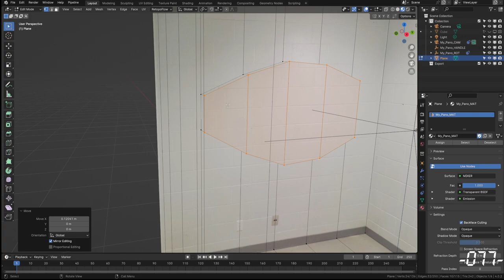Recap! | March 17-23 A Pinch of Nothing, and a Dash of Unity